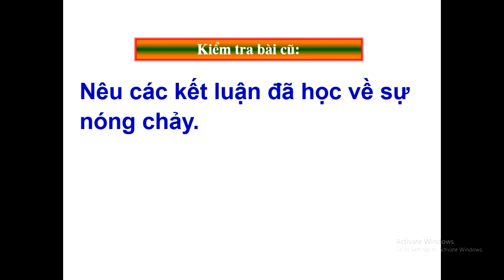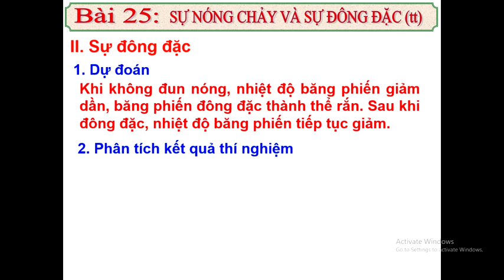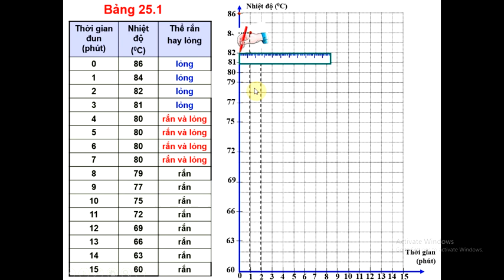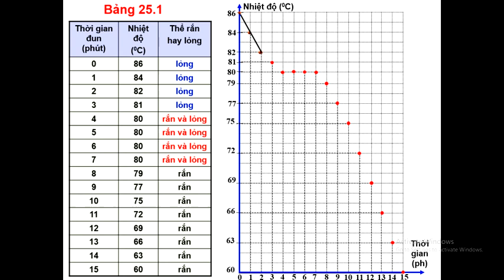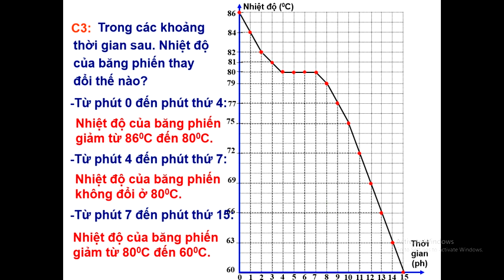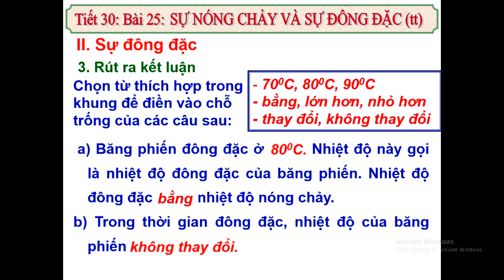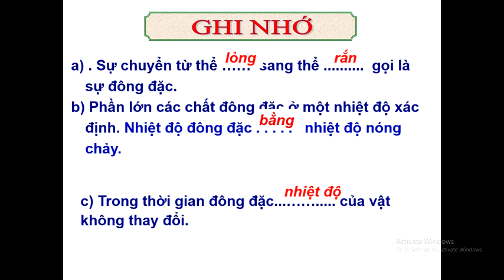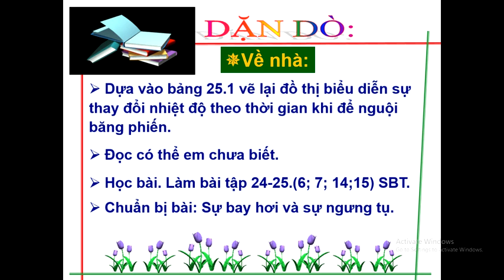Vật lý 7: Sự nóng chảy và sự đông đặc (TT)